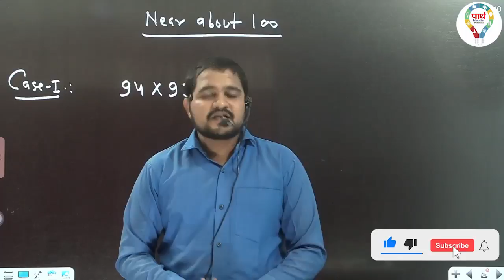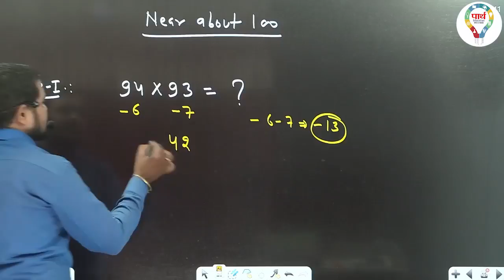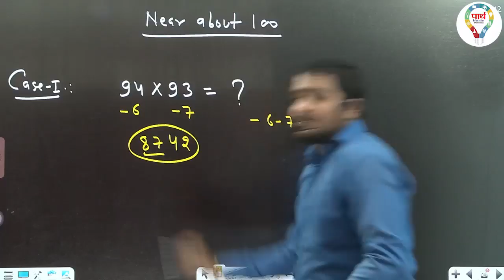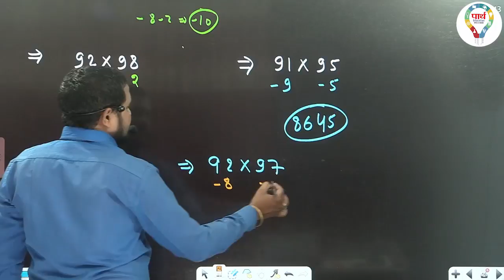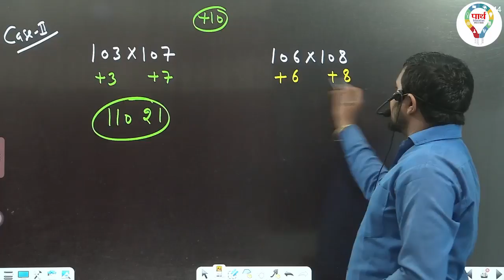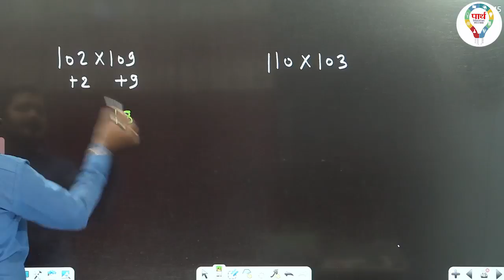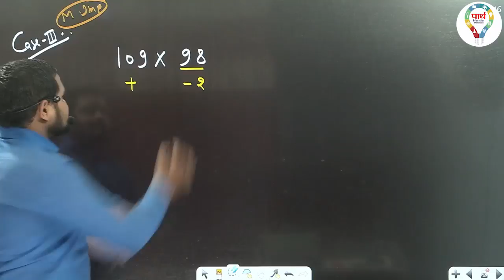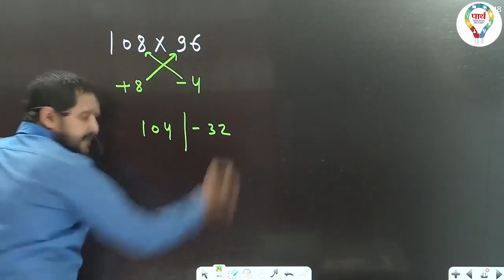Math Tricks || 100 के पास गुणा करना हुआ असान 😀 || Multiplication Trick By - Pradeep Sir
near about 100 multiplication, partheducation #

multiplication tricks, short tricks, maths short tricks, maths tricks multiply, multiplication easy tricks,
parth education maths, maths by pradeep sir,